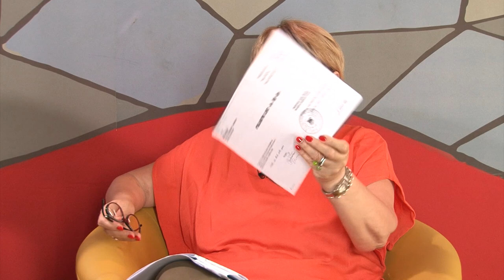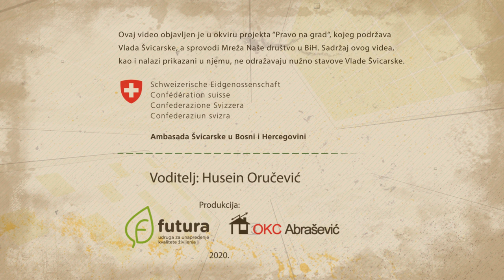U Našem društvu Boška Ćavar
Prvo su se pobrinuli da  stručna javnost zašuti , a onda su ubijedili građane da im ne treba pravo glasa i to ne samo na izborima nego i u svakodnevnom životu. Napravili urbicid, uništili parkove, zelenilo, Neretvu.

Što bi Balaš rekao:
… Dno dna, al' sve je to već viđeno
dno dna, svi trpimo postiđeno
dno dna, no, i spore sveće dogore
i film se prekida ...

I dok stručna javnost i dalje šuti, građani Mostara se lagano bude.

U Našem društvu bila je Boška Ćavar, Mostarka od koje možete naučiti kako se  „film prekida“, bori za svoje dvorište, svoj park, svoje građansko JA!